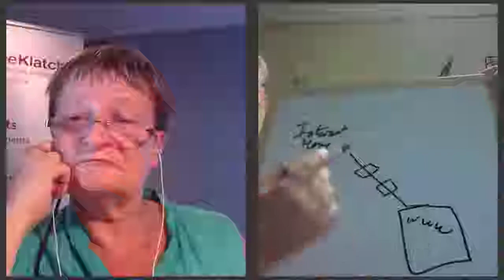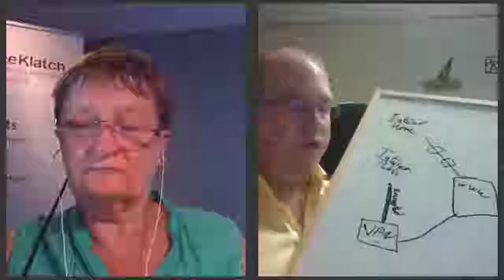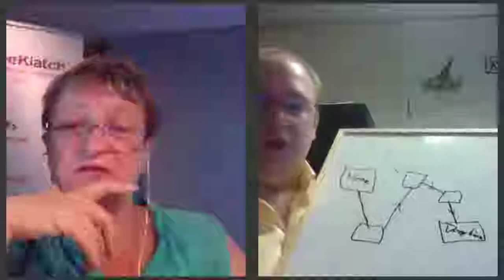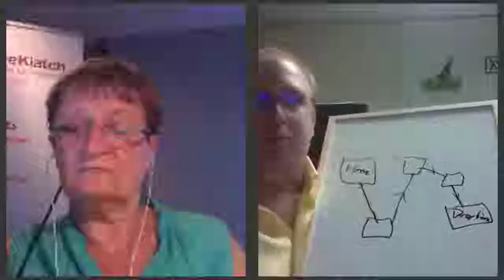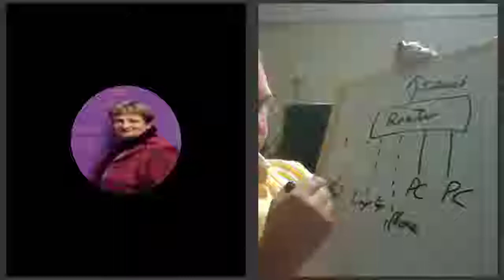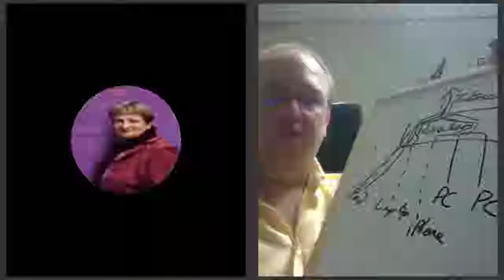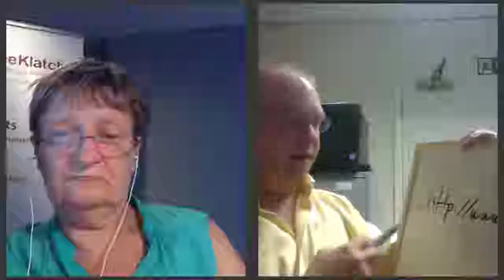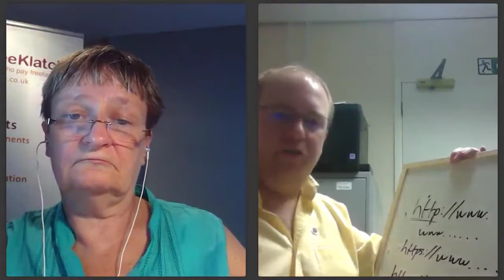Annabel & Tristan: How do VPNs work and how to secure your wifi